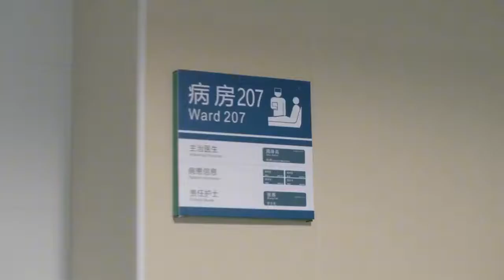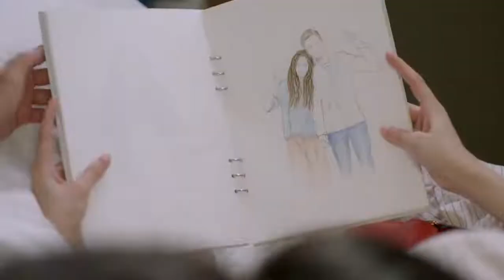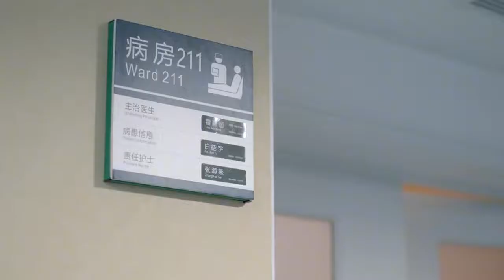灰姑娘參加霸總男友飯局，怕丟臉特意借禮服，沒想到一到地方愣住了！中国电视剧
【漂亮的李慧珍】這套劇好看！快盤他！